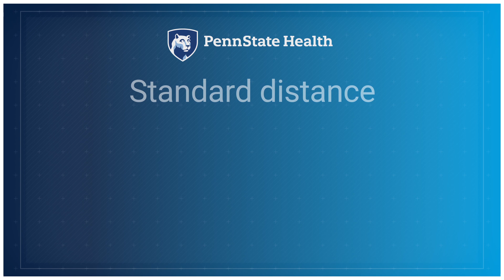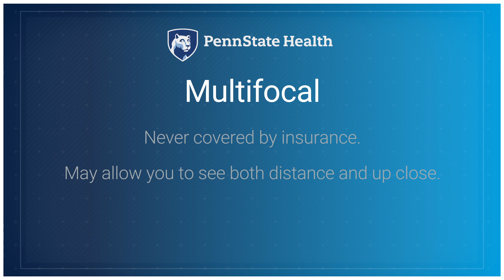Cataract Surgery @ Penn State Eye Center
In this video, Seth Pantanelli, MD explains what a cataract is, what you can expect as part of the evaluation and surgery, and what the different lens options are that he offers in his practice.